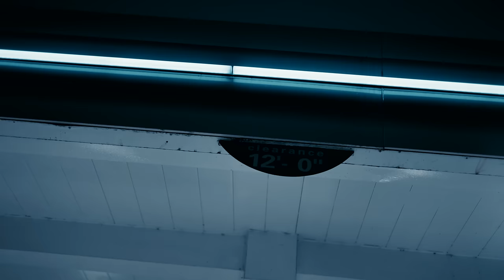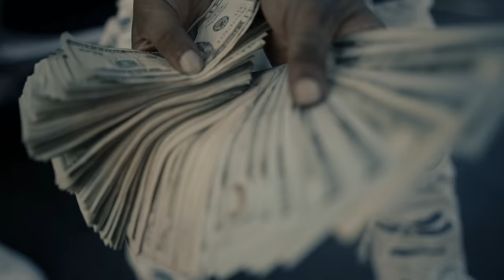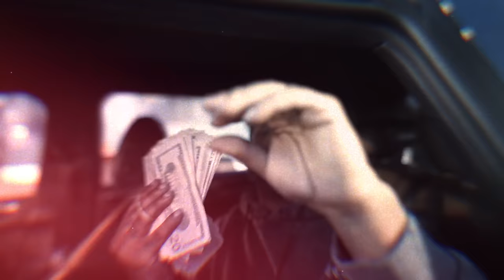Big Sad 1900 - Rambo (Official Music Video)